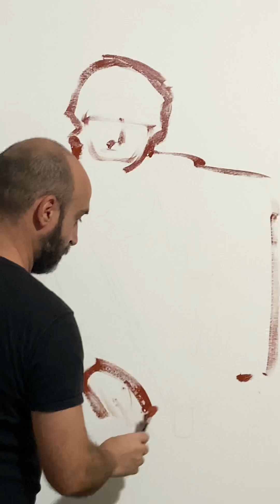The flute player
Oil painting on Russian canvas: 300 grams
130 x 110 cm
Palette knife technique

مختار، الحفيد الأصغر لجبرين مشار، المستكشف الأول للرسومات الصخرية لهضبة الطاسيلي آجر، يجسد بنفسه التراث الأصيل والارتباط العميق لقبائل الطوارق بأرضهم الأم. مرتديًا زيه التقليدي، يقف بفخر على قمة كثبان رملية، يبرز شكله بكرامة مقابل رمال الصحراء الذهبية.

نايه المصنوعة من القصب، والتي تم توريثها من جيل إلى جيل، ترن في الهواء النقي في الصباح. الألحان التي يعزفها هي لمسة موسيقية تعبر عبر الزمن، مستحضرة قصص السلاطين القدماء، والمغامرات الأسطورية، وأنغام الصحراء. وأثناء عزفه، تتجمع الإبل، هادئة ومطمئنة، حوله، مسحورة بلطف ألحانه الموسيقية.

تبدو النقوش الصخرية التي تزين جدران الجبال المجاورة تكاد تتحرك من خلال أصوات نايه. تحكي هذه النقوش قصص الأزمان القديمة، والقوافل البدوية، وكفاحهم من أجل البقاء في هذا البيئة القاسية. يعلم مختار أنه حافظ هذه القصص، مكلف بنقلها إلى الأجيال القادمة.

أثناء عزفه، يقوم مختار أيضًا بمهمة حيوية: مراقبة وتغذية قطيع الإبل الموكل له. بفطنة مستمدة من حياة في قلب الصحراء، يراقب هذه المخلوقات الجليلة، ويقودها نحو نقاط المياه والمراعي.

ترتفع الشمس ببطء في السماء، مذاعة ضوءًا ذهبيًا على المشهد. يتوقف مختار لحظة لتقديم مياه منعشة للإبل العطشى، إيمانًا منه بالاحترام والامتنان نحو هؤلاء الرفاق الأساسيين لحياة الطوارق.

بهذا، يجسد مختار الحشيش الانسجام العميق بين الإنسان والطبيعة، وبين التقاليد القديمة والحاضر. موسيقاه، وزيه، وحضوره الهادئ هي علامات ملموسة على التراث الغني والمتجدد لقبيلة الطوارق في الجزائر.

Mokhtar, the great-grandson of Jebrine Machar, the first explorer of the Tassili Najjer plateau, embodies the authentic heritage and deep connection of the Tuareg tribes with their ancestral land. Clad in his traditional attire, he stands proudly atop a sand dune, his silhouette commanding against the golden sands of the desert.

His reed flute, passed down through generations, resonates in the crisp morning air. The melodies he plays are a musical caress that traverses time, evoking the tales of elders, epic adventures, and desert chants. As he plays, the camels, tranquil and assured, gather around him, captivated by the gentle strains of his tune.

The rock engravings adorning the walls of nearby mountains almost come to life through the sounds of his flute. These engravings narrate stories of ancient times, nomadic caravans, and struggles for survival in this harsh environment. Mokhtar knows he is the guardian of these stories, entrusted to pass them on to future generations.

While he plays, Mokhtar also performs a vital task: overseeing and nourishing the herd of camels entrusted to him. With an intuition born from life at the heart of the desert, he watches over these majestic creatures, guiding them to water sources and pastures.

The sun slowly rises in the sky, casting a golden light over the landscape. Mokhtar pauses for a moment to offer fresh water to the thirsty camels, a gesture steeped in respect and gratitude towards these essential companions of Tuareg life.

Thus, Mokhtar L'achat epitomizes the profound symbiosis between man and nature, between ancient traditions and the present. His music, attire, and tranquil presence are living testaments to the rich and resurgent heritage of the Algerian Tuareg tribe.

Description;

Mokhtar, l'arrière petit-fils de Jebrine Machar, le légendaire explorateur du plateau de Tassili Najjer, incarne à lui seul l'héritage ancestral et la profonde connexion des Touareg avec leurs terres ancestrales. Vêtu de sa tenue traditionnelle, il se tient fièrement au sommet d'une dune, sa silhouette se détachant majestueusement contre le sable doré du désert.

Sa flûte de roseau, transmise de génération en génération, résonne dans l'air cristallin du matin. Les mélopées qu'il joue sont une caresse musicale qui traverse le temps, évoquant les histoires des anciens, les aventures épiques et les chants du désert. Alors qu'il joue, les chameaux, paisibles et confiants, se rassemblent autour de lui, captivés par la douceur de sa mélodie.

Les gravures rupestres qui ornent les parois des montagnes voisines semblent presque prendre vie à travers les sons de sa flûte. Elles racontent les récits des temps anciens, des caravanes nomades et des luttes pour la survie dans cet environnement aride. Mokhtar sait qu'il est le gardien de ces histoires, chargé de les transmettre